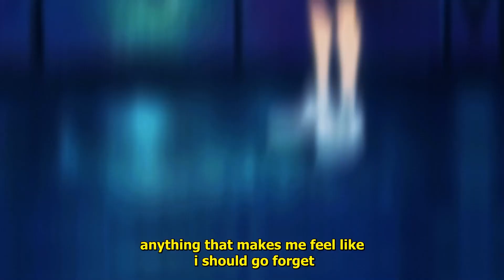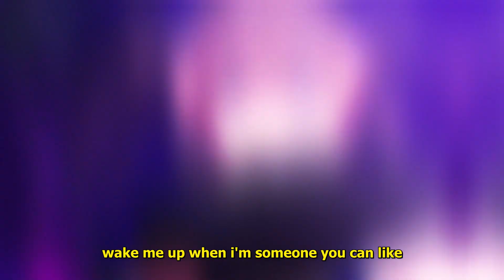arid & mental - rest (lyrics)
Produced by rippo & deadat18

Lyrics:
yeah, i don't even know how long i'm taking
always said that it was fine i never faked it
yeah, i never understand what you say in your tone
i can't even see right makin' it home
i don't even feel right when i'm alone
you know what it feels like nothing to hold
just put my heart to rest
i alright know that you won't

put my heart to rest
tell me that i'm dead already
and you never said
anything that makes me feel like i should go forget
put a stake into my heart
it's not even in my chest
i don't really wanna go
not outside
i'm too scared don't know how to be alive
wake me up when i'm someone you can like
'cause i'll wait for you 'til the day i die

Call of the Night Anime AMV Sad Romantic Alternative Glitchcore Digicore Song